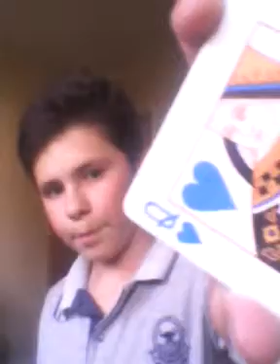talent card throughing tutorial-Braden Crombie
i just canot wait till i can get a real camara to make short films and chalanges for you guys